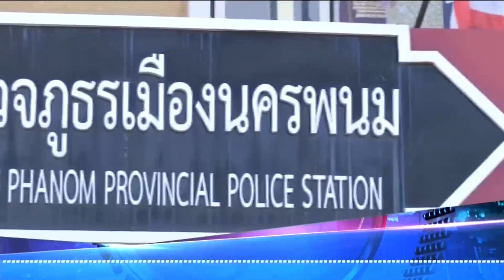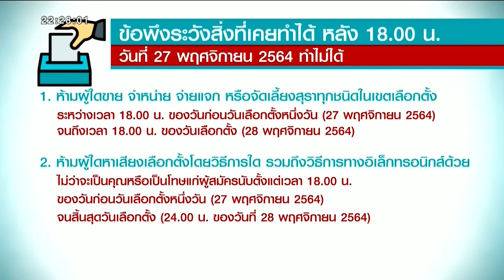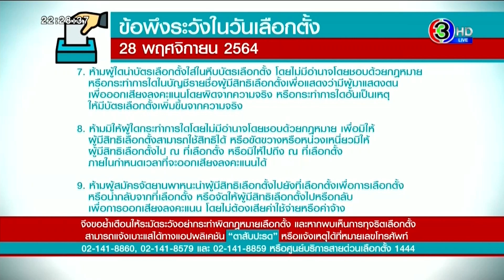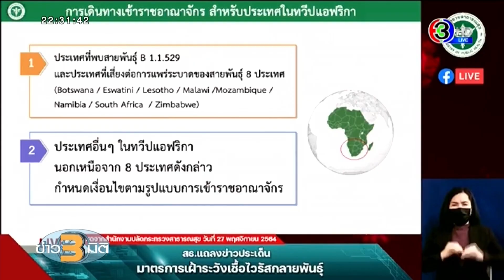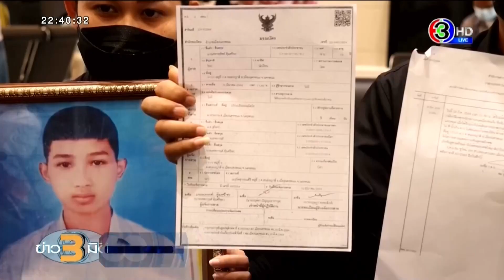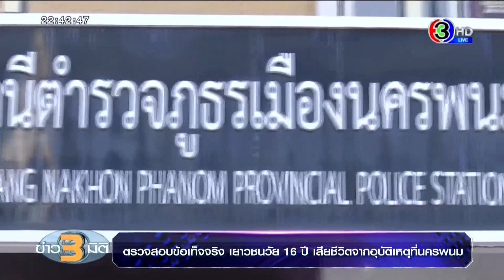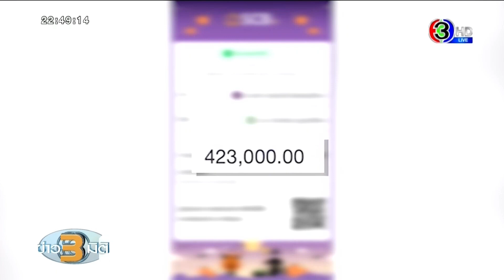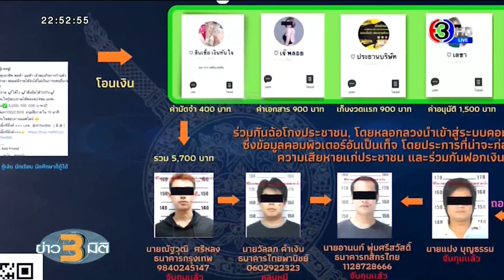ข่าว3มิติ 27 พฤศจิกายน 64 l ผู้ผลิตวัคซีนโควิด-19 เร่งวิจัย 'โอไมครอน'หาทางรับมือเชื้อร้ายพันธ์ุใหม่